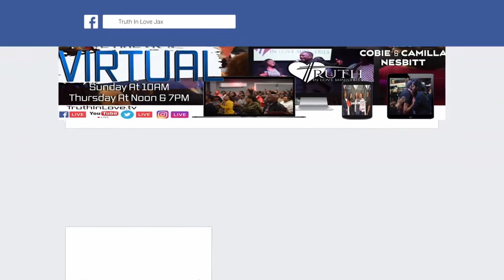World Changers Series: Under New Management Part 2 #104 (Recap)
World Changers Series: Under New Management Part 2 #104 (Recap) - Truth In Love